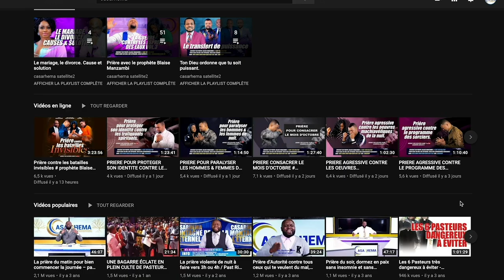Casa TV Show : Song association avec Josué S. Domingos #1